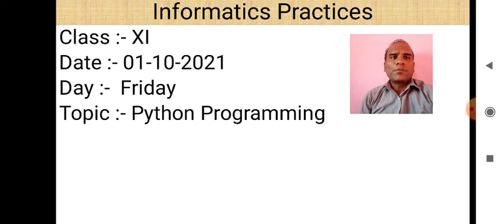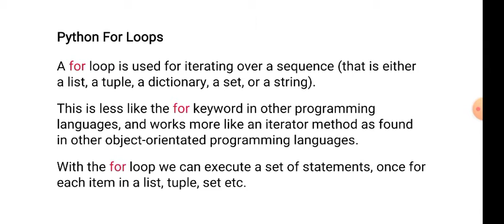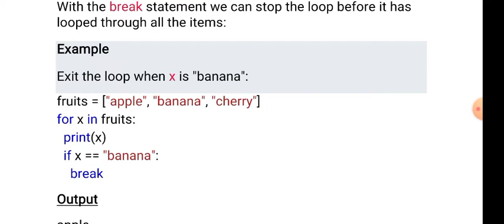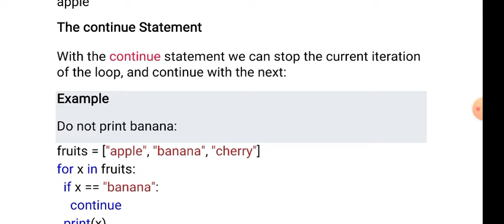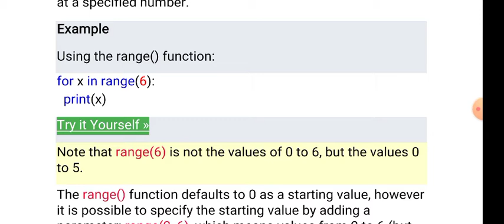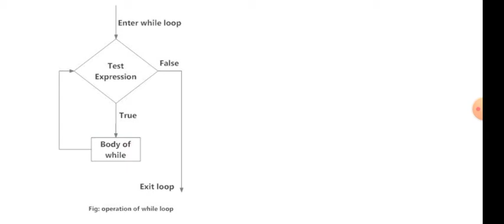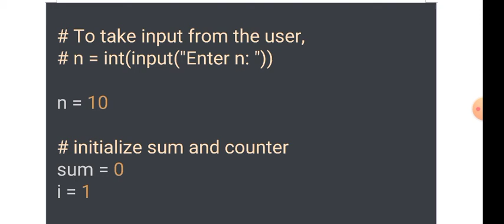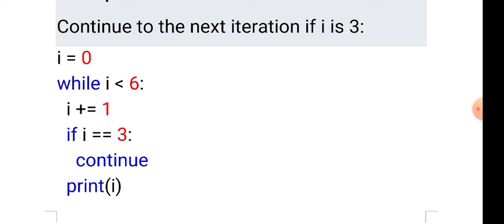Class XI Informatics Practices 01 10 2021 By Mr Praveen Singh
Class XI Informatics Practices 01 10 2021 By Mr  Praveen Singh  Ch- Loop